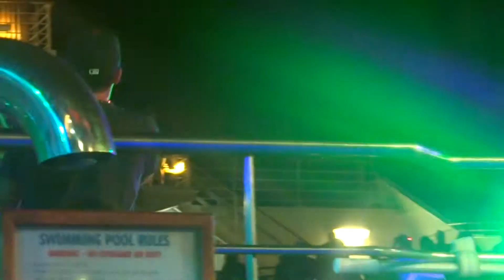NKOTB Cruise 2013 - GPS Night - NKOTB New Song that wasn't on album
I wanna download this song so bad!